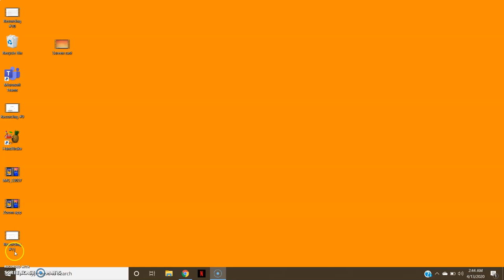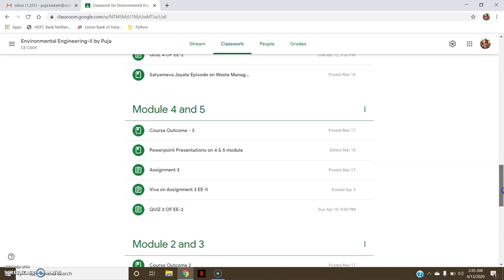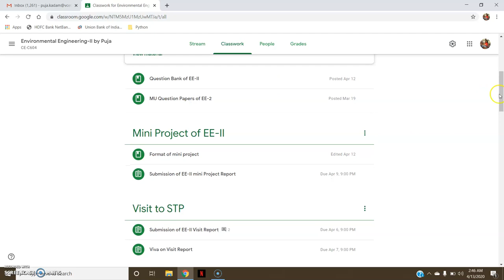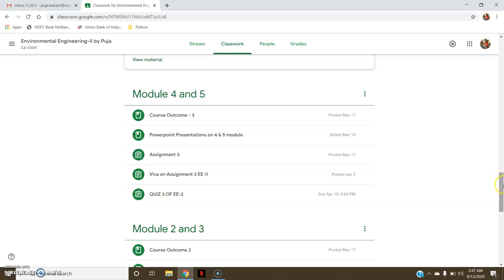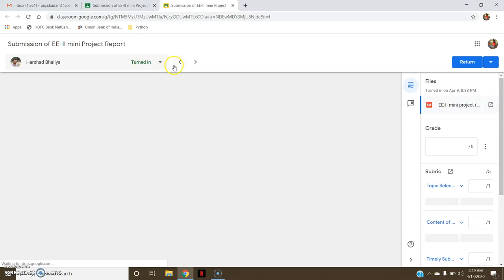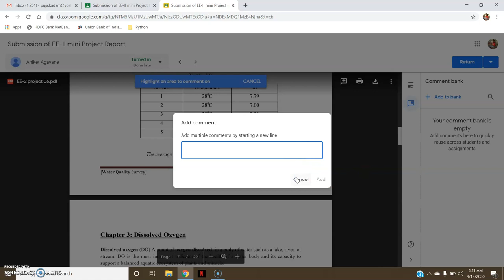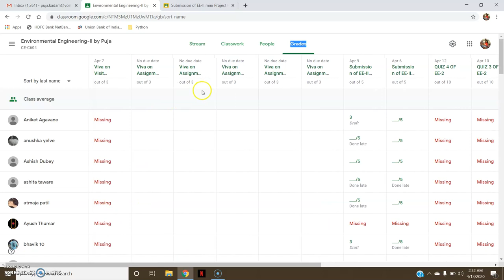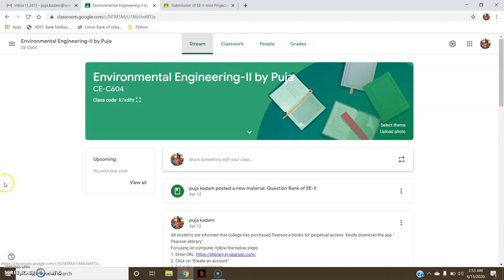An Overview of an Organized Google Classroom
Hello Everyone..!! In my previous lecture I have shared with you the creation of google classroom. This video of google classroom particularly focuses on how to organize the contents on your google classroom and how to do the grading.